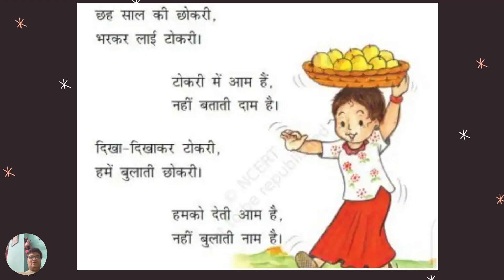अश्लील क्या है लोगो की सोच या किताब मैं छपी एक कविता | जो बच्चो को सहज भाषा मैं कुछ सीखा रही है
एनसीईआरटी किताब में छपी एक कविता को लेकर सोशल मीडिया पर लोगों में खास गुस्सा देखने को मिल रहा है. दरअसल, इस कविता में एक 6 साल की बच्ची आम बेच रही है. सोशल मीडिया पर लोगों का कहना है कि ये कविता पूरी तरह बाल मजदूरी को बढ़ावा दे रही है.

एनसीईआरटी किताब में छपी कविता "आम की टोकरी" में शब्द "छोकरी" का इस्तेमाल किया गया है. छोकरी का मतलब लड़की से है. ये 6 साल की छोकरी आम की टोकरी अपने सर पर रखकर लोगों के बेचने के लिए निकली है. कहा जा रहा है कि कविता की थीम "चाइल्ड लेबर" यानी कि "बाल मजदूरी" को बढ़ावा दे रहा है.

जिन्दगी के कचर -बचर  सुपर मार्केट ,मैं आप को  जो  चाहे वो मिलेगा ,क्योंकि यहाँ सब मोह माया है .